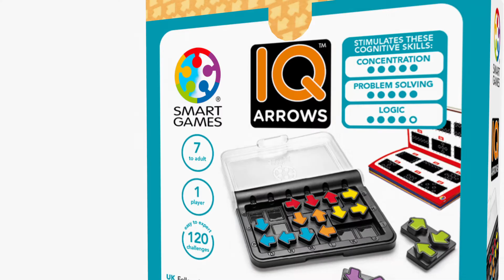IQ Arrows Game